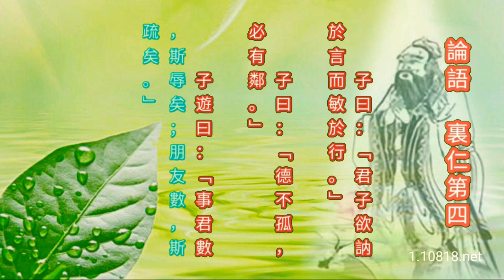論語吟誦4:《論語•裏仁第四》 徐健順普通話吟誦 古文吟誦 豎排繁體字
論語吟誦4:《論語•裏仁第四》
徐健順普通話吟誦
古文吟誦
豎排繁體字